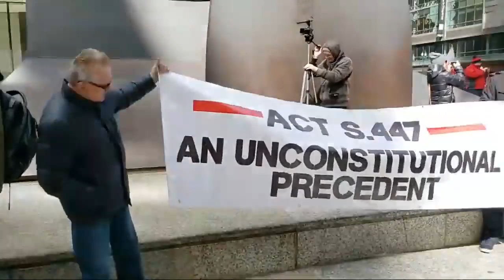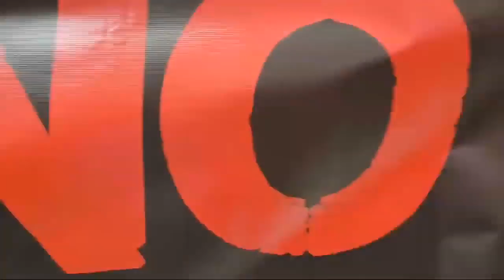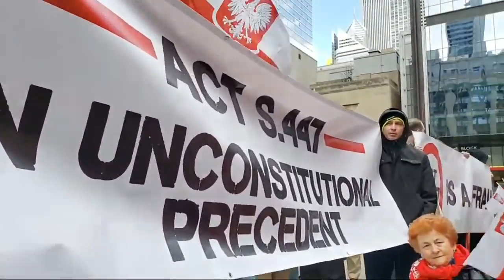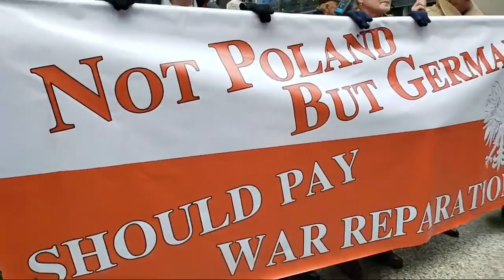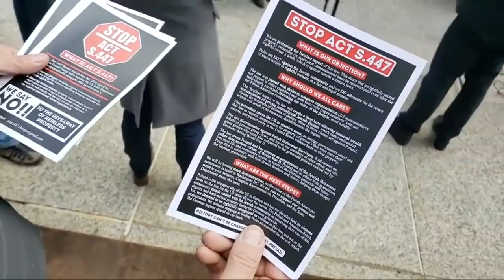Protest Polonii amerykańskiej w Chicago przeciw ustawie JUST 447